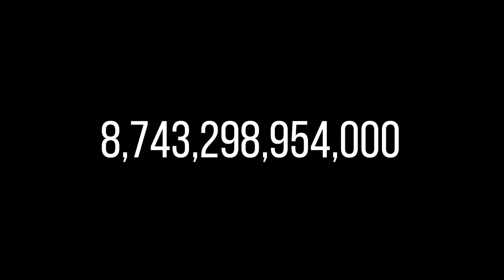Superliminal: Group Therapy - Free Multiplayer Update